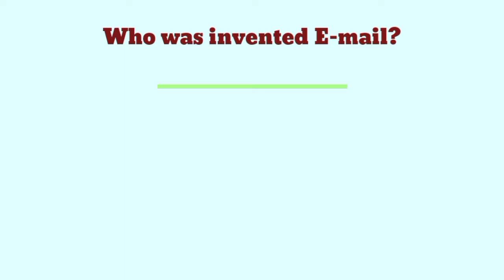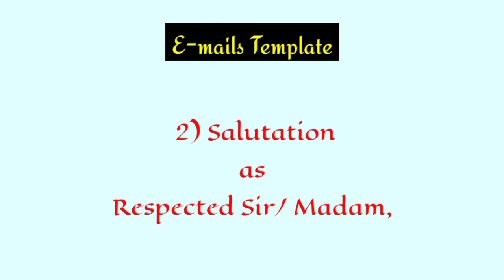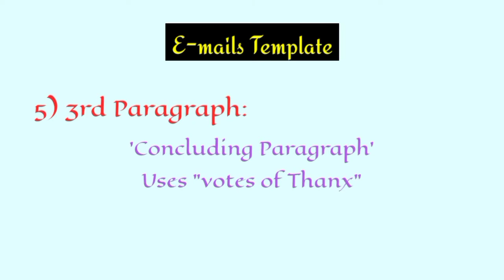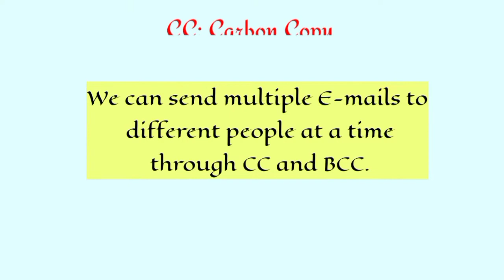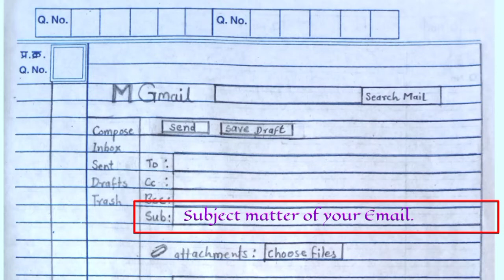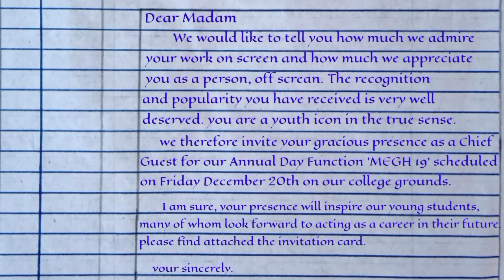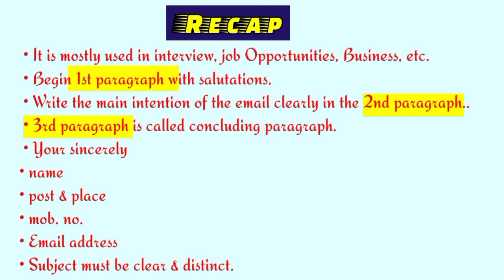Email writing 12th cass English in Maharashtra State Board Exam with examples | Edu D Study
Email writing for 12 class Maharashtra Board Exam. In Maharashtra State Board exam,
email is the writing skills that include in Maharashtra state board exam for 4 marks in 4th question. If you want to get full marks then all the information is given in this video. Email is the base of every online activities. It gives attention to every activity of the person on the internet. So, Maharashtra State Board takes this activity in board exam for 4 marks instead of letter writing in question number 4. If you want get full score in it,  it is mandatory that the information given in this email writing video, you must follow. Therefore,  the total writing skills in maharashtra state board is of 16 marks.